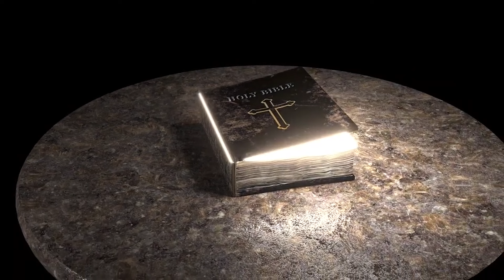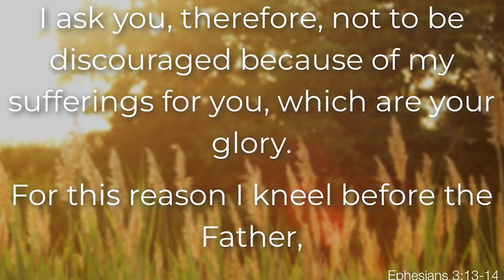| Our Daily Bread | Kirtana Ministries | Mon - Fri @9 am